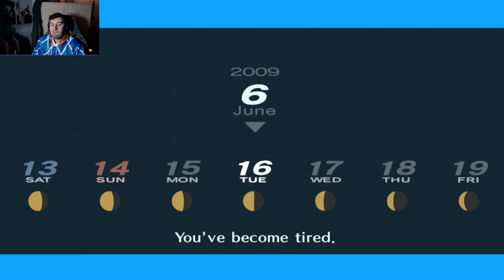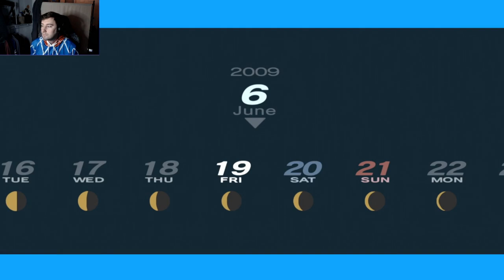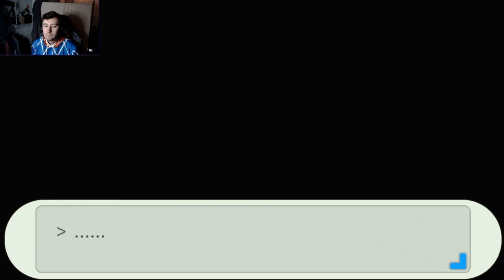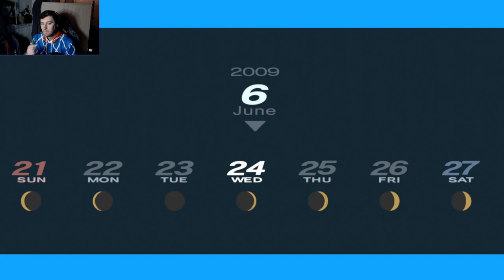Coleford plays: Persona 3 THE DARK HOUR STRIKES TWICE #14